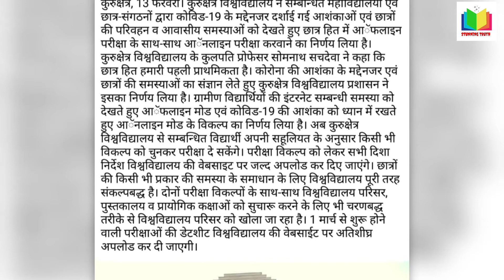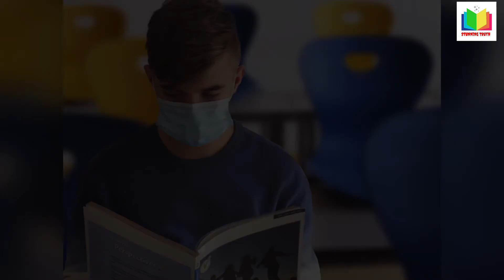Kurukshetra University Exams संबंधित बड़ी update ....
दोस्तों kurukshetraUniversity ने परीक्षाओं संबंधित एक बड़ा ऐलान कर दिया है। दोस्तों हाल ही में कुरुक्षेत्र यूनिवर्सिटी की तरफ से जारी हुए एक नोटिस में यह बताया गया है कि कि अब ऑनलाइन और ऑफलाइन दोनों एग्जाम होंगे। यह केवल विद्यार्थी पर डिपेंड करता है कि वह offline या online एग्जाम देना चाहता है।दोस्तों काफी दिनों से इस बात के कयास लगाए जा रहे थे कि एग्जाम online हो सकते हैं।और दोस्तों यह बात अब बिल्कुल कंफर्म हो गई है कि अगर आप ऑनलाइन भी होंगे।दोस्तों बता दूं कि कुरुक्षेत्र यूनिवर्सिटी ने यह कहा है कि विद्यार्थियों की सुरक्षा उनकी पहली प्राथमिकता है और वह कोई भी ऐसा कदम नहीं उठाएंगे जिससे की विद्यार्थियों की सेफ्टी किसी खतरे में पड़े।